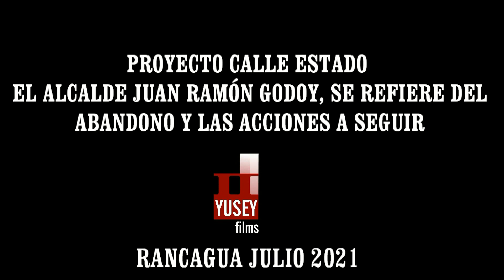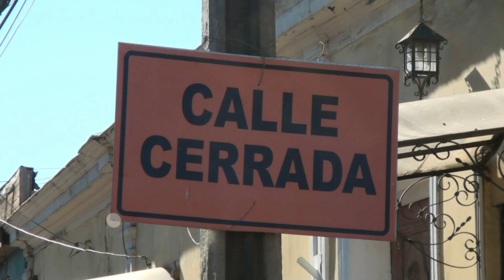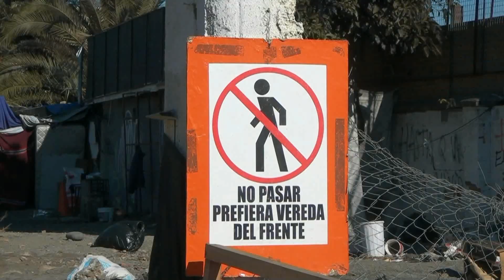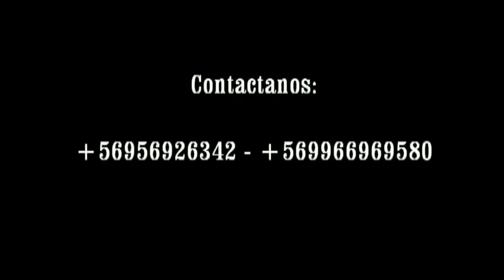CALLE ESTADO RANCAGUA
Juan Ramón Godoy, Alcalde de Rancagua, se refirió en terreno al abandono del Proyecto de la Calle Estado y sus acciones legales a seguir .